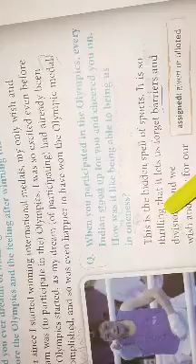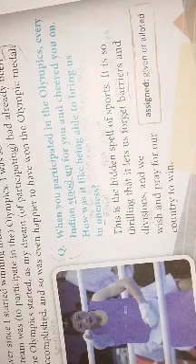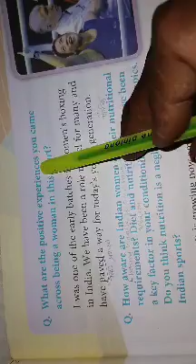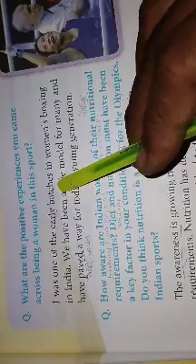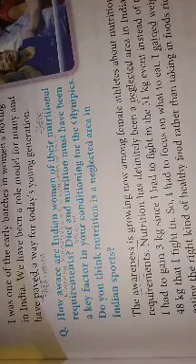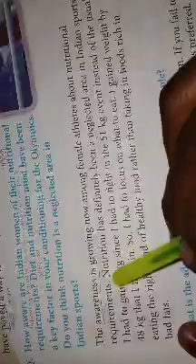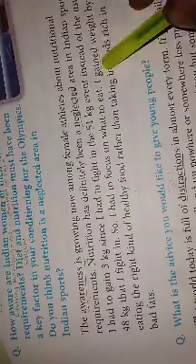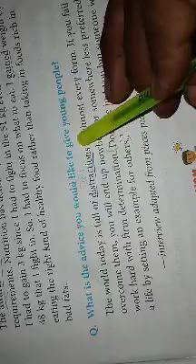Class 5th English Mary Kom